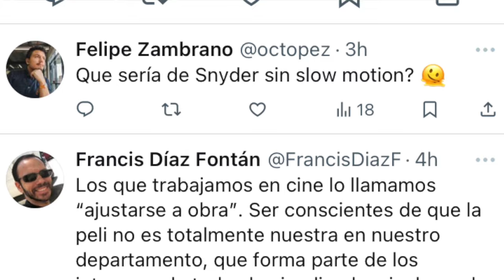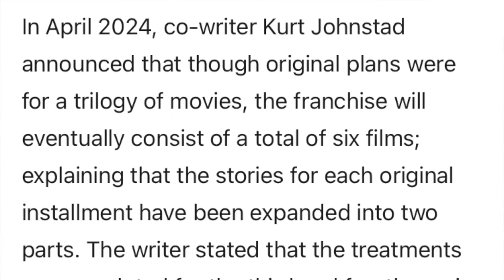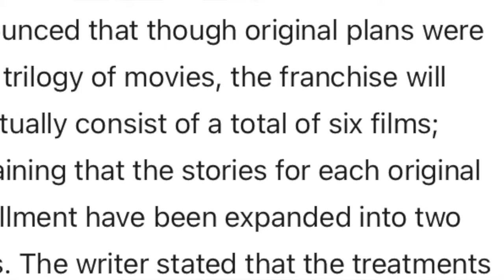Rebel Moon Parte 2 Es... | Crítica y Opinión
Finalmente llegó la segunda parte de Rebel Moon, pero realmente vale la pena? Que significa esto para Zack Snyder.

“Rebel Moon – Part Two: The Scargiver” es una película épica de ópera espacial estadounidense de 2024 dirigida por Zack Snyder. Es la secuela directa de “Rebel Moon – Part One: A Child of Fire” (2023) y se desarrolla en la luna de Veldt, donde Kora y su equipo de guerreros se aventuran para ayudar a los agricultores a defender su hogar contra el Mundo Madre. El reparto incluye a Sofia Boutella, Djimon Hounsou, Ed Skrein, Michiel Huisman, Doona Bae, Ray Fisher, Staz Nair, Fra Fee, Elise Duffy, Charlotte Maggi, Stuart Martin, Cary Elwes y Anthony Hopkins, quienes retoman sus roles de la primera película. Netflix lanzó “Rebel Moon – Part Two: The Scargiver” el 19 de abril de 2024, una semana después de su estreno limitado en cines en Estados Unidos. Al igual que su predecesora, la película recibió críticas generalmente negativas. Además, está programado el lanzamiento de una versión R-rated del director, titulada “Rebel Moon – Chapter Two: Curse of Forgiveness”, el 2 de agosto de 2024.